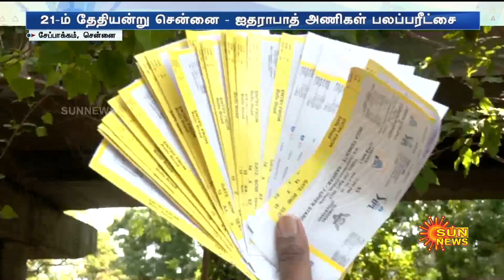CSK vs SRH IPL Tickets | இந்த வரிசையில நிக்க முடியுமா? பாருங்க - பொங்கி எழுந்த CSK ரசிகைகள்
CSK vs SRH IPL Tickets | இந்த வரிசையில நிக்க முடியுமா? பாருங்க - பொங்கி எழுந்த CSK ரசிகைகள் | Sun News